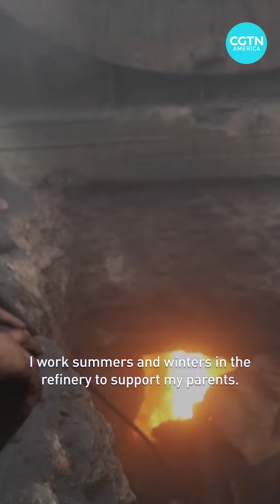Syrian children enter the workforce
"I feel like my chest is suffocating." Hear from a 12-year-old oil refinery worker on the struggles of being a child laborer in Syria.Years of internal conflict, an economic crisis, and the COVID-19 pandemic are likely fueling a rising in children being forced to work in Syria. As families struggle to get work and food, older siblings are leaving school and going to work to help their families.